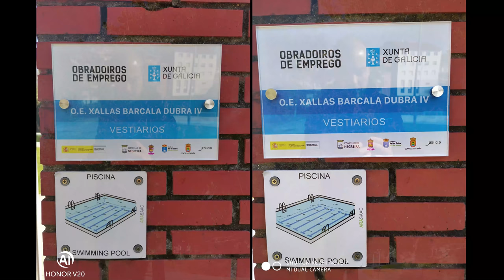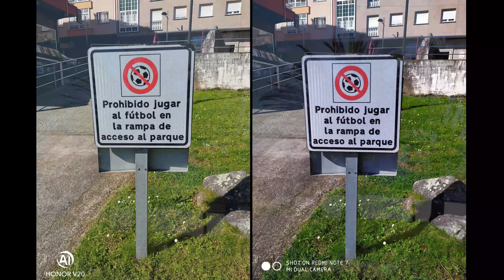★ Comparativo de Câmeras 48mp Huawei Honor V20 vs Xiaomi Redmi Note 7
▓▓▓▓▓▓▓▒▒▒▒ALGUMAS PROMOÇÕES:▒▒▒▓▓▓▓▓▓▓▓▓

*Versão com 256GB, ROM Global Oficial Xiaomi Multi-idiomas!*
🏷 Cupom: Não precisa

🔥Original Xiaomi AMAZFIT Bip Pace Youth GPS Bluetooth 4.0 IP68 Smart Watch International Version
🏷 Cupom: e2bcea

🔥Huawei Honor Watch Magic Smart Watch 1.2' AMOLED GPS Multi-sport Long Battery Life Smart Watch
🏷 Cupom: e2bcea

🔥XIAOMI AMAZFIT 1.3'' AMOLED Color Touch Screen IP68 Waterproof GPS+GLONASS Smart Phone Watch Heart Rate Monitor Fitness Smart Bracelet Wristband
*Versão Internacional em Inglês!*
🏷 Cupom: e2bcea

🔥Huawei Honor 8X Global ROM 6.5 inch 4GB RAM 128GB ROM Kirin 710 Octa core 4G Smartphone

🔥OnePlus 6 6.28 Inch 19:9 AMOLED Android 8.1 NFC *8GB RAM 256GB ROM* Snapdragon 845 4G Smartphone - Midnight Black
🏷 Cupom: 4ada28

🔥Xiaomi Mi MIX 3 Global Version 6.39 inch 6GB RAM 128GB ROM Snapdragon 845 Octa core Smartphone - Blue
*ROM Global Oficial Xiaomi Multi-idiomas*
🏷 Cupom: 2BGMix3N